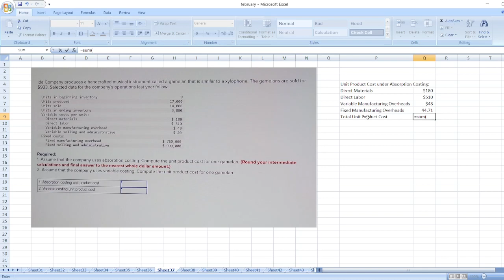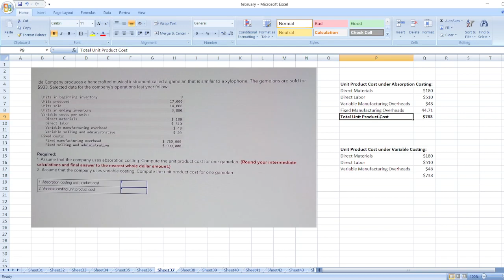Ida Company produces a handcrafted musical instrument called a gamelan that is similar to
Or

Ida Company produces a handcrafted musical instrument called a gamelan that is similar to a xylophone. The gamelans are sold for $850. Selected data for the company's operations last year follow: 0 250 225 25 Units in beginning inventory Units produced Units sold Units in ending inventory Variable costs per unit: Direct materials Direct labor Variable manufacturing overhead Variable selling and administrative Fixed costs: Fixed manufacturing overhead Fixed selling and administrative $ $ $ $ 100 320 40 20 $ 60,000 $ 20,000 The absorption costing income statement prepared by the company's accountant for last year appears below: Sales Cost of goods sold Gross margin Selling and administrative expense Net operating income $ 191,250 157,500 33,750 24,500 $ 9, 250 Required: 1. Under absorption costing, how much fixed manufacturing overhead cost is included in the company's inventory at the end of last year? 2. Prepare an income statement for last year using variable costing. Complete this question by entering your answers in the tabs below. Required 1 Required 2 Under absorption costing, how much fixed manufacturing overhead cost is included in the company's inventory at the end of last year? Fixed manufacturing overhead cost included in inventory